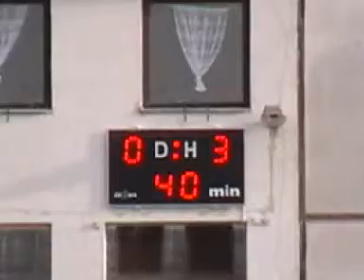K.V. - FC Viktoria Plzeň Juniorka